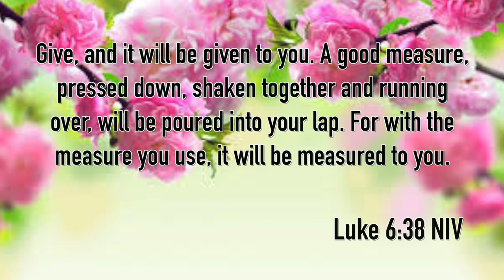Girl Talk 3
The girls can't get together because of social distancing, but they communicate through video chat. Watch as Lucky, Zhen, Sade, Gianna, Ariel and Aurora come together to find a way to help others. Even though they are stuck at home. I hope you enjoy this episode!!